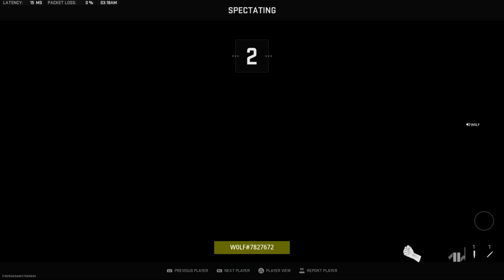Call of Duty®_20240211032936